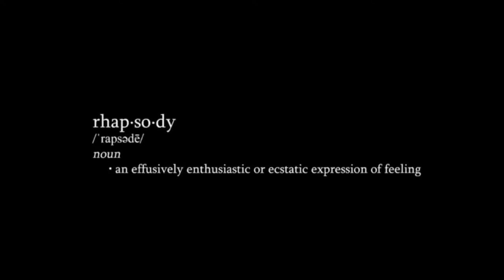Sting's Final Match, Okada Joins The Elite, Jack Perry's New Japan Cup Debut | Grapsody 3/9/24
Phil Lindsey (@PhilDL616) & Righteous Reg (@RighteousReg) are back with a new episode of Grapsody! This week, they have much to discuss.

- Sting's Final Match
- Okada joining The Elite
- Jack Perry's New Japan Cup Debut
- They will discuss the WWE, AEW, and more
- Answer your SuperChats & HumperChats
& much more

@Fightful on X
FightfulOnline on Facebook, Instagram, and Threads
& Fightful.com on TikTok

Fightful.com
FightfulSelect.com